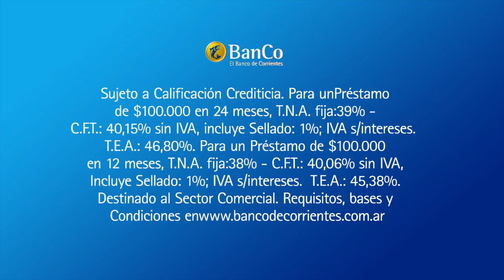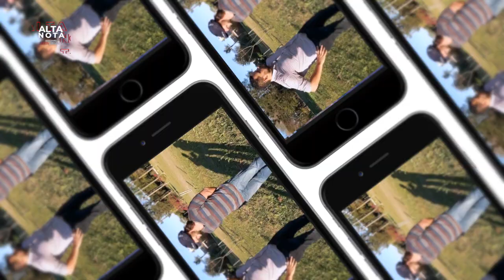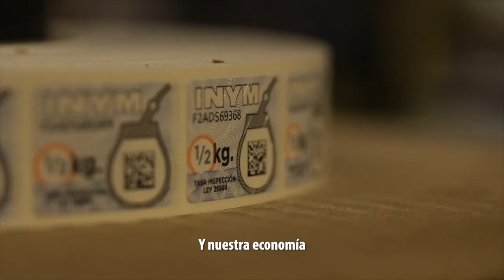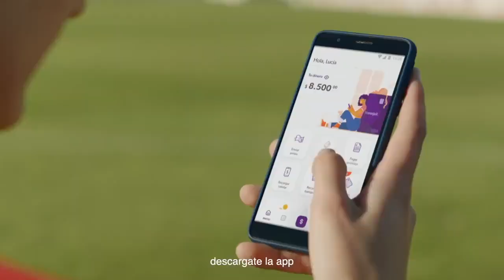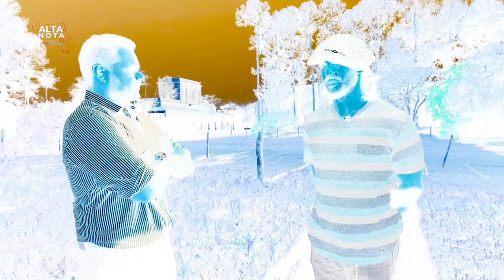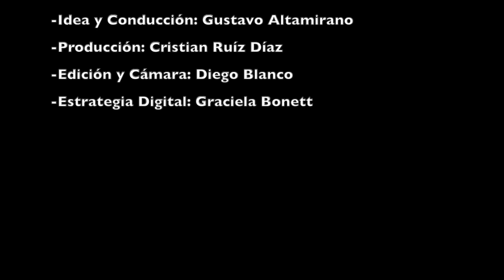AltaNota Abrazando la Argentina- entrevista a Marcos Villamil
En esta nueva entrega de AltaNota contamos la historia de Marcos Villamil, un ingeniero agrónomo, nacido y criado en Capital Federal. Trabajaba en un banco y decidió dejarlo todo para seguir su sueño y recorrer la Argentina junto a sus tres caballos: Mora, Wayra y Tordo.

El 7 de septiembre cumplió su primer aniversario de recorrida por distintas provincias del país y ahora inició la travesía por todo el norte argentino.

"Tenía el sueño y el deseo de recorrer la Argentina a caballo y pensé que, si no lo hacía ahora, no lo hacía más. Tomé la decisión, renuncié a mi trabajo y me largué. Nadie va vivir la vida por nosotros", dijo Marcos.

IMPERDIBLE ENTREVISTA DISPONIBLE EN TODAS NUESTRAS PLATAFORMAS